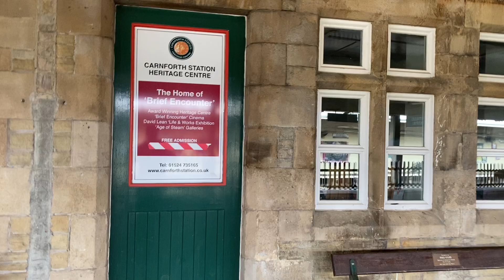Carnforth Station Brief Encounter location 10-4-23